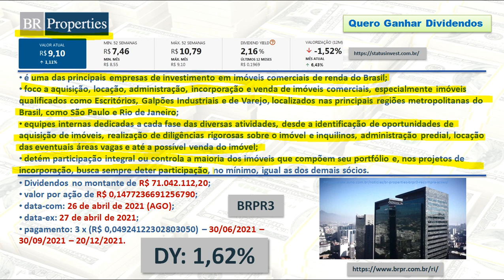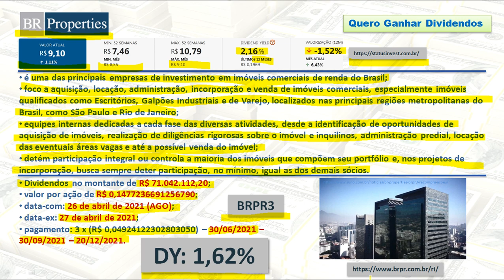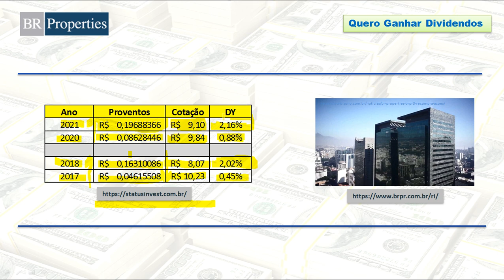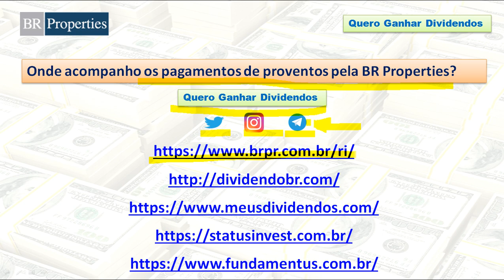BR Properties pagará 71 milhões em Dividendos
00:00 Abertura
00:14 Apresentação do Canal
00:39 Pagamento de Dividendos pela BR Properties
04:41 Onde acompanhar pagamento de proventos?
05:12 Fechamento

• é uma das principais empresas de investimento em imóveis comerciais de renda do Brasil;
•  foco a aquisição, locação, administração, incorporação e venda de imóveis comerciais, especialmente imóveis qualificados como Escritórios, Galpões Industriais e de Varejo, localizados nas principais regiões metropolitanas do Brasil, como São Paulo e Rio de Janeiro;
•  equipes internas dedicadas a cada fase das diversas atividades, desde a identificação de oportunidades de aquisição de imóveis, realização de diligências rigorosas sobre o imóvel e inquilinos, administração predial, locação das eventuais áreas vagas e até a possível venda do imóvel;
•  detém participação integral ou controla a maioria dos imóveis que compõem seu portfólio e, nos projetos de incorporação, busca sempre deter participação, no mínimo, igual as dos demais sócios.
• Dividendos no montante de R$ 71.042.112,20;
•  valor por ação de R$ 0,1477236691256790;
•  data-com: 26 de abril de 2021 (AGO);
•  data-ex: 27 de abril de 2021;
•  pagamento: 3 x (R$ 0,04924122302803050) – 30/06/2021 – 30/09/2021 – 20/12/2021.